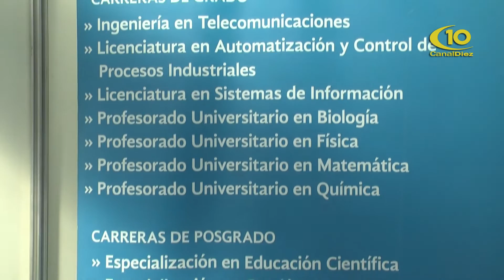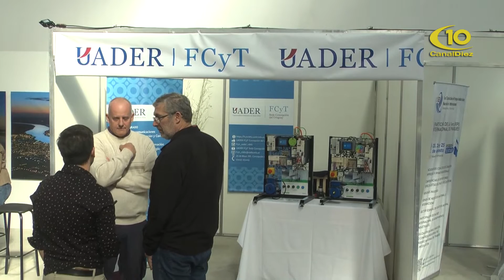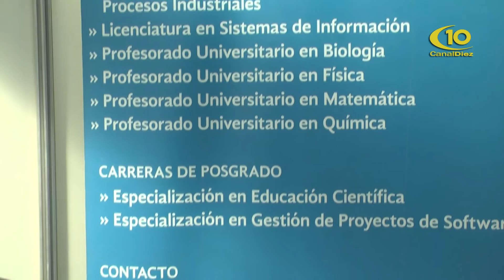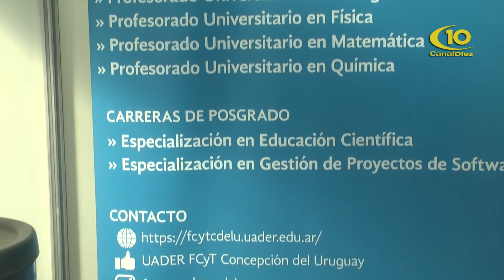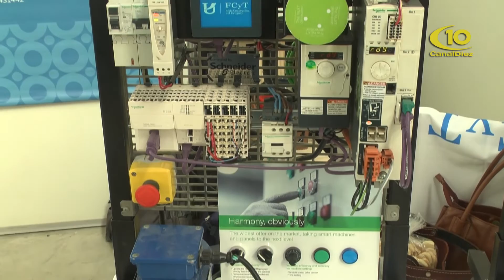PROPUESTA EDUCATIVA DE UADER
2° FERIA BINACIONAL DE LA INDUSTRIA Y PRODUCCION